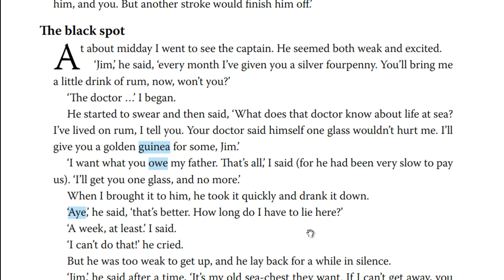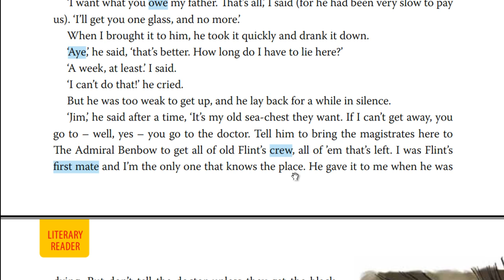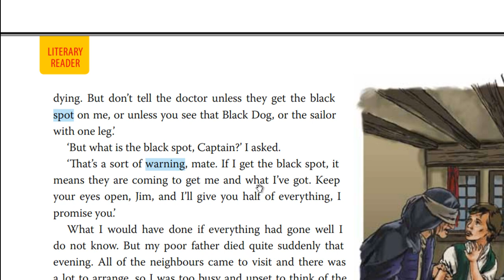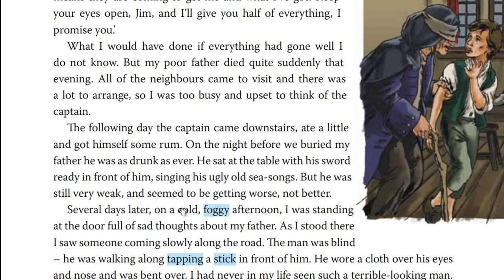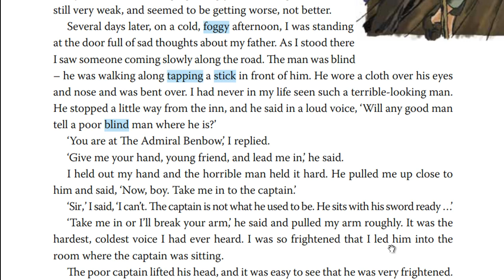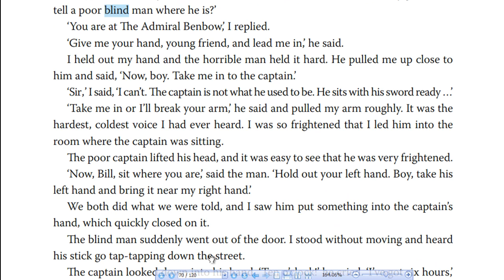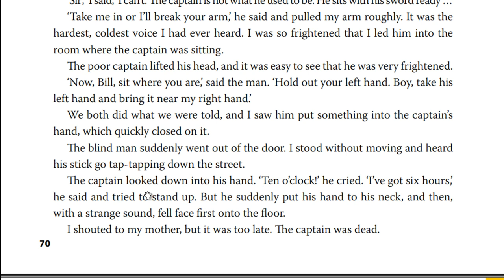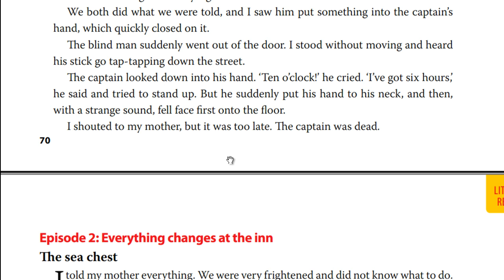Treasure Island Episode 1 C The black spot